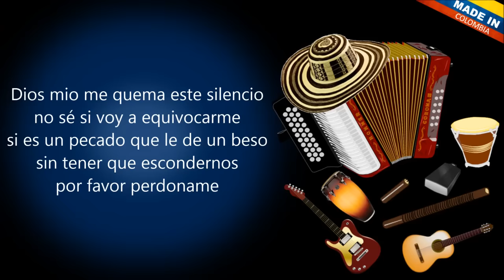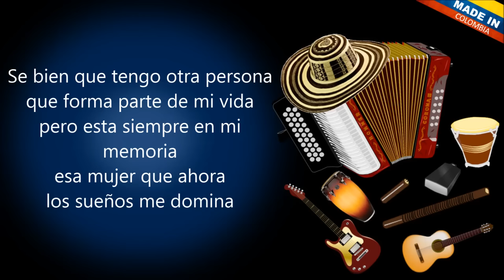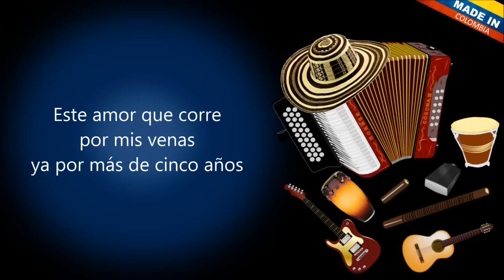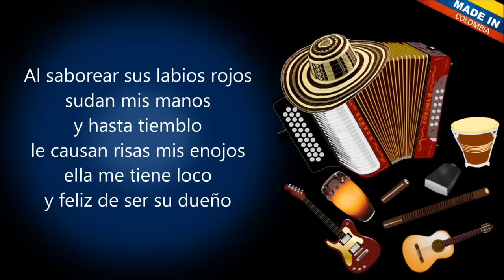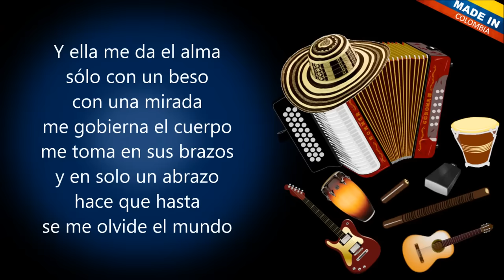La dueña de mi suerte Ramiro y Joche Letra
esta cancion me encanta,, y a ustedes ch@s